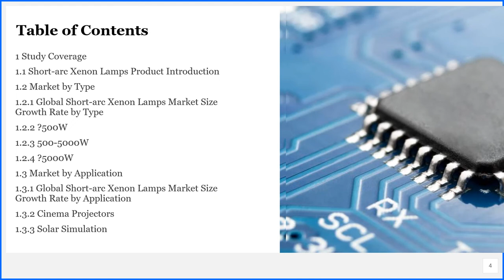Short arc Xenon Lamps Market Size, Manufacturers, Supply Chain, Sales Channel and Clients, 2020 2026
Short-arc Xenon Lamps market is segmented by region, by country, company, type, application and by sales channels. Players, stakeholders, and other participants in the global Short-arc Xenon Lamps market will be able to gain the upper hand as they use the report as a powerful resource.